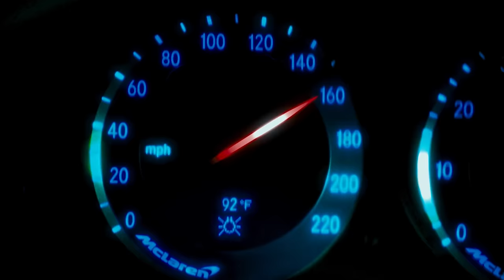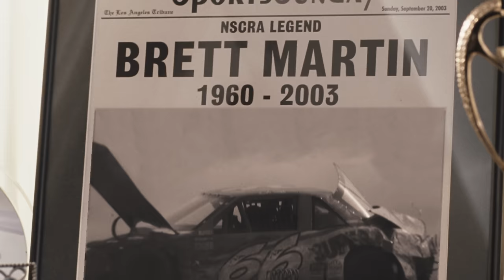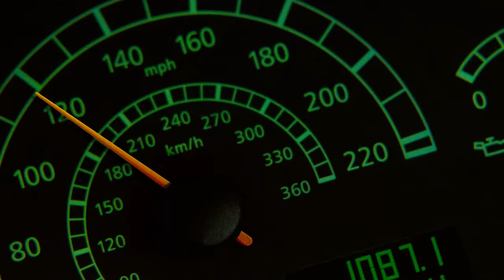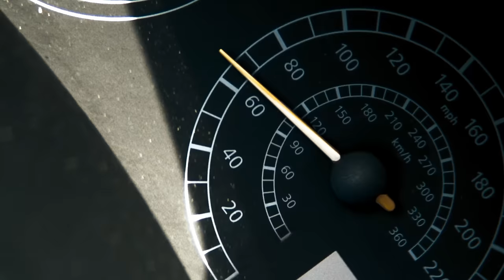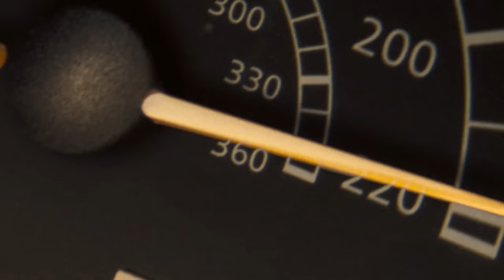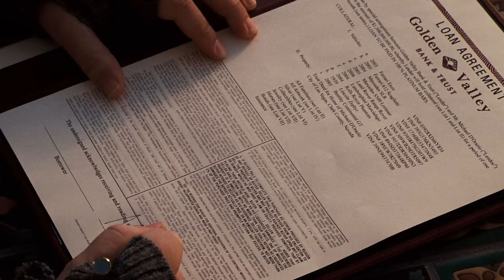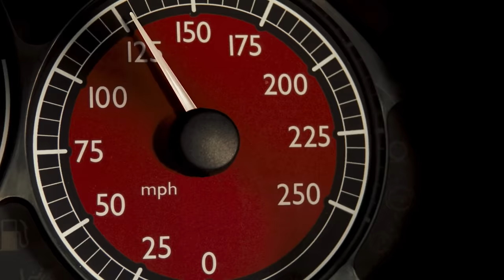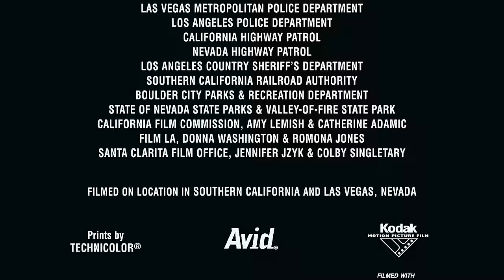Redline: Fear Nothing, Risk Everything (Action) Full Length Movie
A gorgeous young automobile fanatic, and front to the hottest unsigned band on the West coast, finds herself caught up in illegal drag-racing competitions organized by exotic car fanatics.

Director: Andy Cheng
Cast: Nathan Philips, Nadia Bjorlin, Angus MacFayden, Eddie Griffin, Tim Matheson
Action